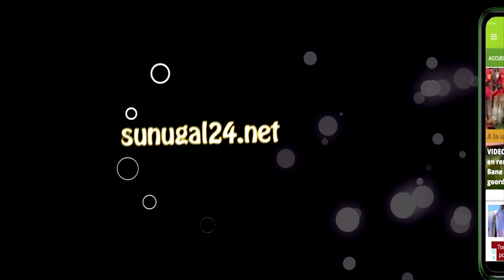Baba Amdy se confie, "l'origine de ma séparation avec Abiba c'est ..., Bambaly, sa mère m'a bcp